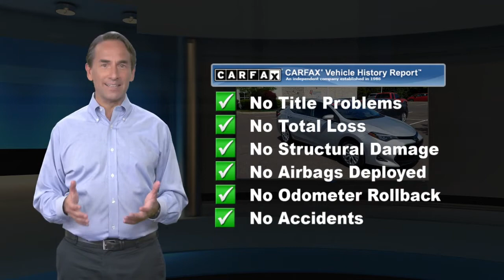Certified 2019 Toyota Corolla LE, Conshohocken, PA TR22894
This Toyota Corolla is Certified Preowned! CARFAX 1-Owner! This 2019 Toyota Corolla LE, has a great Classic Silver Metallic exterior, and a clean Ash interior! -Only 21,979 miles which is low for a 2019 ! This model has many valuable options -Backup Camera -Bluetooth -Aux. Audio Input -Heated Mirrors -Auto Climate Control -High Intensity Headlights -Automatic Headlights -Front Wheel Drive -Security System -Power Locks -Keyless Entry -Power Windows -Steering Wheel Controls -Cruise Control Automatic Transmission -Rear Bench Seats -Tire Pressure Monitors On top of that, it has many safety features -Brake Assist -Traction Control -Stability Control Save money at the pump, knowing this Toyota Corolla gets 36.0/28.0 MPG! Call to confirm availability and schedule a no-obligation test drive! We are located at 550 Ridge Pike, Conshohocken, PA 19428.

[RLVID:41672:ce05b852f9454c81:925ef13c04cd100c:1]